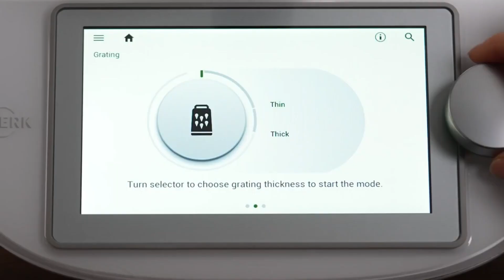TM6 Grating Mode (Thermomix® Malaysia)